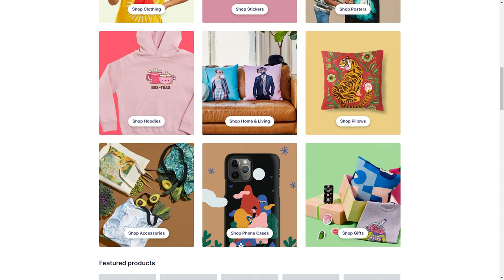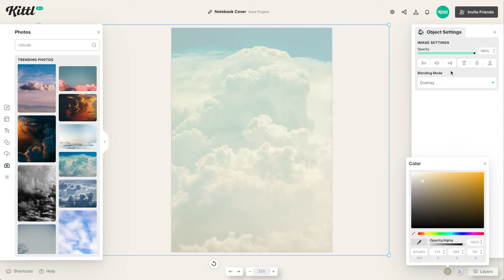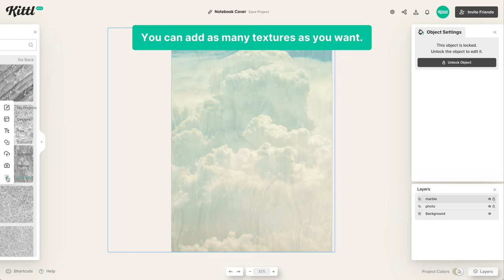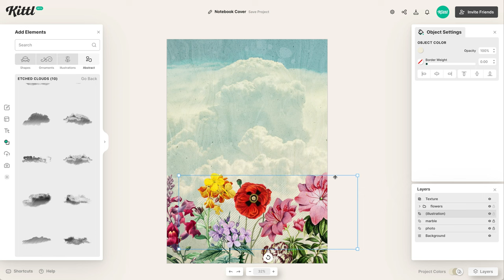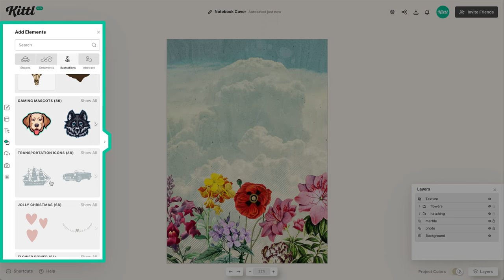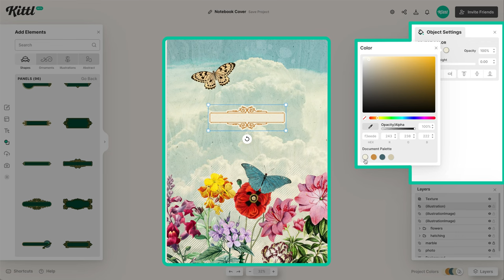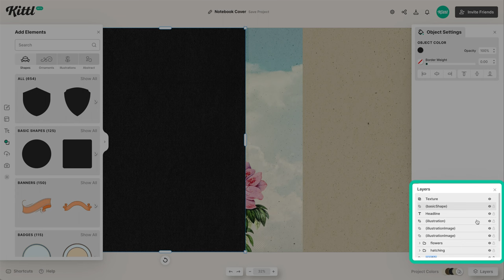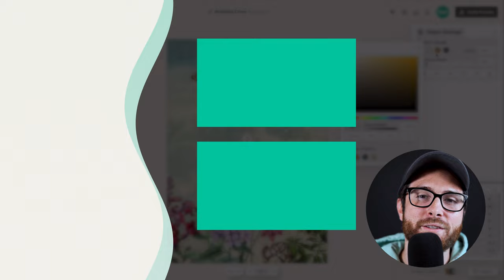How To Make Print On Demand Journal Covers (Step-by-Step)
Print on demand marketplaces like Rebubble, Society 6, Teepublic, and TeeSpring have made it so easy for people to shop for custom products, and they've allowed creators like you to upload and list custom designs on a variety of products that people are looking for! One of those popular items is a custom notebook. So in this video tutorial, we're showing you how to design a custom notebook cover in Kittl, for both a spiral bound and a hardcover size. We're using Redbubble's size requirements, but be sure to check out what size you might need and you can easily adapt this template or your own design!

🕰️ Timestamps For This Video:
0:00 How To Make A Print On Demand Notebook
0:55 What Size Artboard Do You Need?
1:25 How To Use Blending Modes For Pictures
2:00 How To Create A Faded Retro Cover
3:25 How To Create A Floral Frame
5:40 Where To Add Other Visuals On Your Notebook
6:10 How To Add A Title Panel
7:10 How To Convert Your Design To Hardback Size
8:45 How To Export Your Design For Print On Demand
9:05 Final Notebook Cover Preview

More about this video:
Redbubble products are always popular, but what's more important is the design you put on the product itself. So it's important to know what sizes you need, what color requirements are necessary, and even to test some of the products to make sure they are printing exactly how you want them to look. Well Kittl design strategies can truly help you with your print on demand experience, because it's the easiest design tool ever. Simple use our drag and drop style editor mixed with powerful editing features in the right side panel and you can have a professional design in minutes.

In this video tutorial, we're talking all about notebook covers and how you should format them in Kittl to be ready for any print on demand marketplace you might use. Whether it's Zazzle, or Awkward Styles or anything else, the same tips and tricks for notebook design taught in this video will apply, so make sure you check it out and see what you think!

What is Kittl? Well that's our in-browser design tool that was made to make complex design much easier. You no longer have to try learning illustrator and photoshop for hours on end, because Kittl takes all of the most powerful features and puts in one place for you to click and tap easily. Everything from text effects, to texture masking, to high detailed illustrations and icons are all ready to use in Kittl. You don't have to go anywhere else!